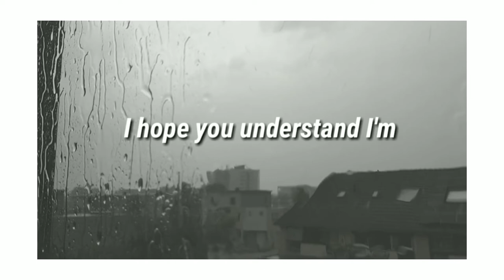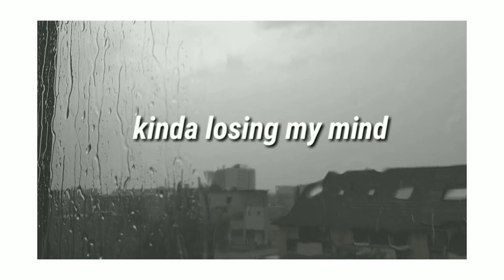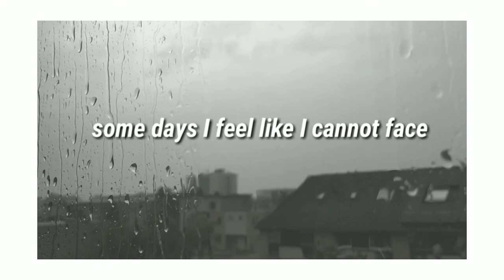carry on - girlnamedlis (original song)